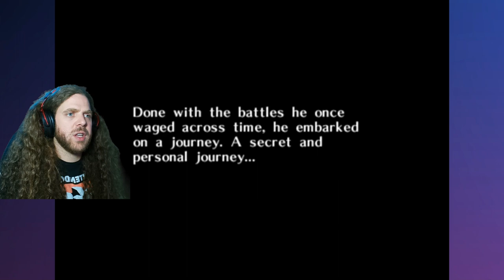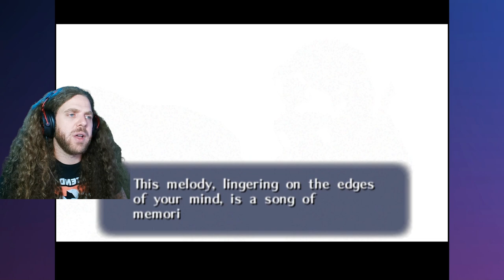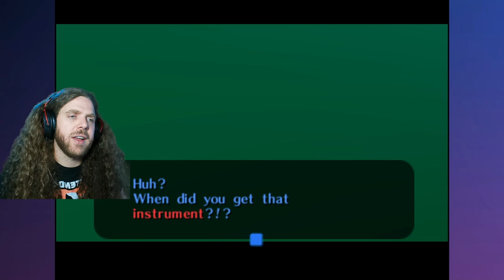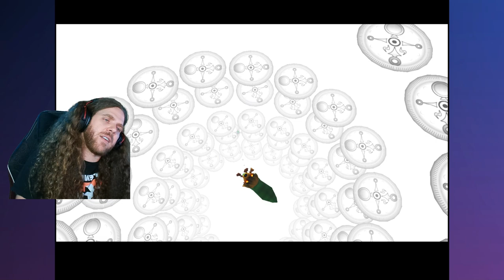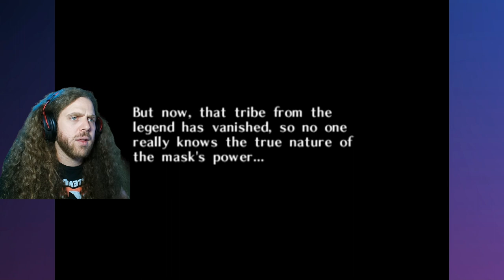You've Met With a Terrible Fate | PlainOlePlays Episode 1: Majora's Mask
This is the first in our series of "PlainOlePlays". I am covering Majora's Mask on N64. This covers Clocktown through the first 3 day cycle and the start of sidequests post Deku Mask.